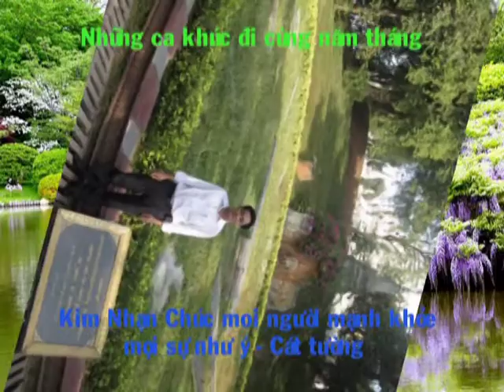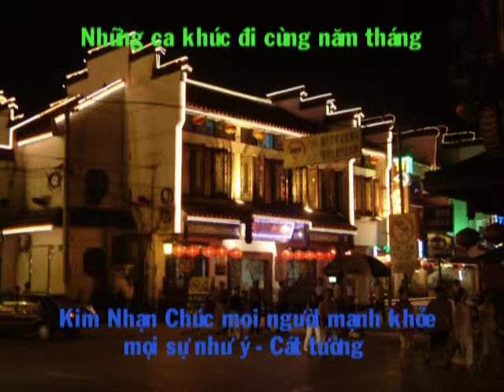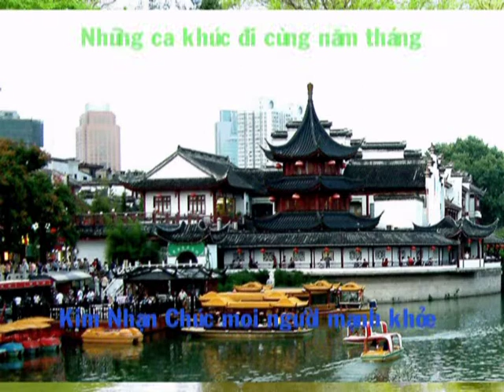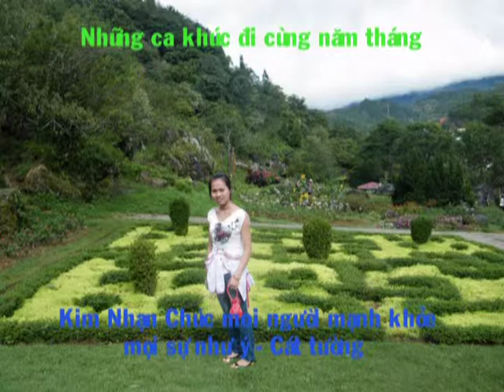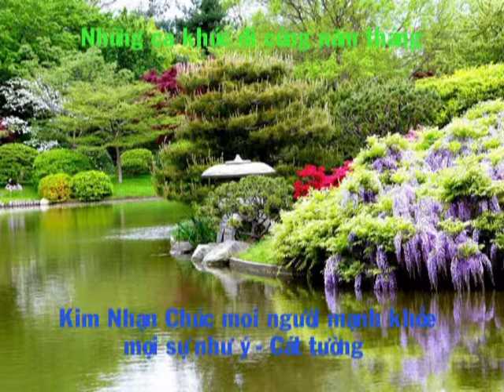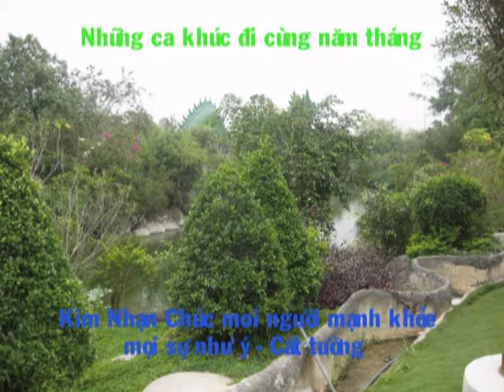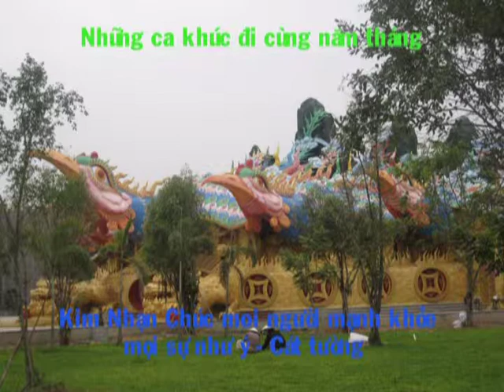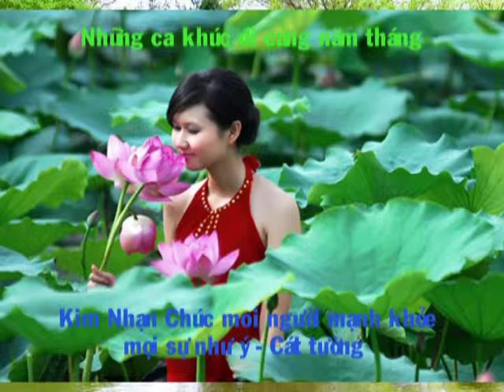Kim Nhan 2015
Bài hát Em yêu anh như yêu câu ví dặm - Tình ta biển bạc đồng xanh- Xin lỗi anh đã sai - Trách ai vô tình